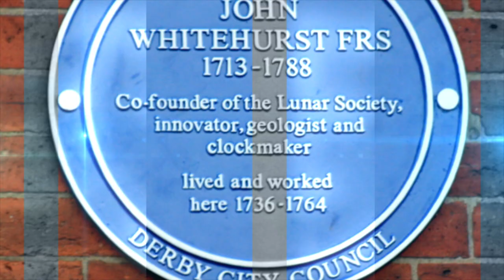Derby - The UK Capital for Innovation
Derby is The UK's Capital for Innovation. Featuring in the film includes 20 facts about Derby...

1 - Joseph Wright of Derby -- world famous Derbeian whose paintings capture the Enlightenment and the birth of the industrial revolution (film shows the Orrery from the world's largest collection held by Derby Museum and Art Gallery).

2 - QUAD - £11m centre for Arts and Digital Media -- 400,000 annual visitors - home to Format, the UK's largest and world top 10 photography exhibition.

3 - Silk Mill -- world's first factory (1717) and birthplace to Industrial revolution -- now UNESCO World Heritage Site.

4 Hydro-electric Station -- harnessing the current from River Derwent to power the refurbished City Council HQ and feed into the grid.

5 - Statue of Sir Michael Thomas Bass -- British Brewer, MP and civic benefactor to Derby.

6 - Brian Clough and Peter Taylor -- innovative managerial team guiding Derby County Football Club to First Division Championship.

7 - Rolls-Royce -- aerospace world HQ employing 14,000 in Derby - record order book - £71.6 billion.

8 - Sir Henry Royce statue -- the genius engineer behind the invention and growth of aerospace and flight.

9 - Force India F1 car - epm:technology -- carbon composites company investing in the city.

10 - Bombardier -- world's largest rail manufacturer - Derby celebrating 175 years of train building, now the world's largest cluster of rail companies and recently won London Cross Rail contract.

11 - Toyota -- world's largest automotive company, Derby is European manufacturing centre including production of Auris Hybrid -- the first mass-produced hybrid in Europe.

12 - Lara Croft -- Tomb Raider changed the gaming industry- created in Derby -- part of new Inner Ring Road named after her!

13 - John Whitehurst - co--founder of the Lunar Society, innovator, geologist and clock-maker.

14 - The Roundhouse -- Grade II listed and Guinness Record Holder as world's oldest locomotive roundhouse -- now an award-winning building for Derby College.

15 - Smith of Derby clock -- bespoke clock maker for over 150 years (largest in the world) - products include New York Grand Central, Shanghai Bund and the world's largest clock in China.

16 - Florence Nightingale statue -- founder of modern nursing, designer of the Derby Royal Infirmary, lived in Derbyshire.

17 - Denby -- established in 1809 and manufacturer of tableware, sold across the world and films shows current innovation with Monsoon brand.

18 - Royal Crown Derby -- oldest English porcelain manufacturer -- established in 1750 -- still growing today.

19 - UKs' leading hi-tech city -- 12% employed in hi-tech functions -- 4 times national average.

20 - University of Derby -- just launched the Institute for Innovation in Sustainable Engineering plus Innovation Centre JV with Aston and Cranfield.